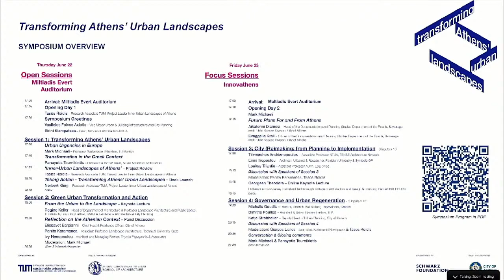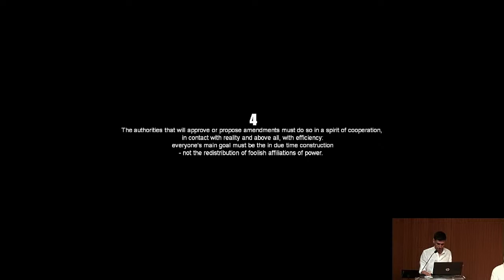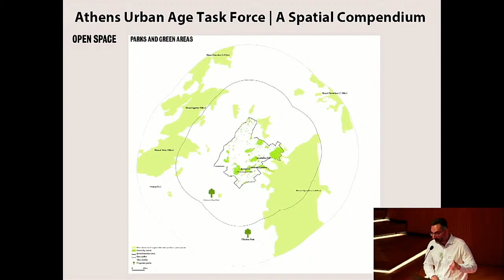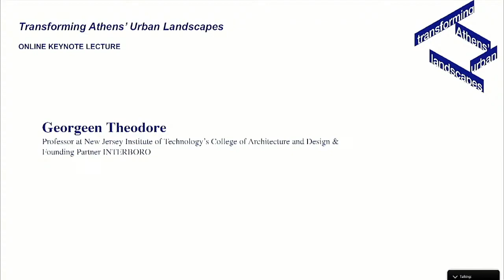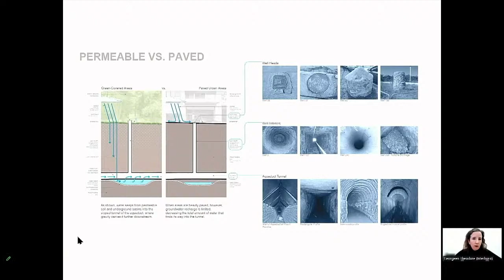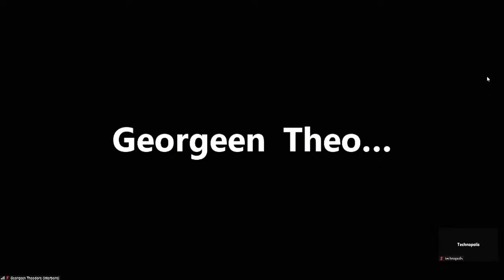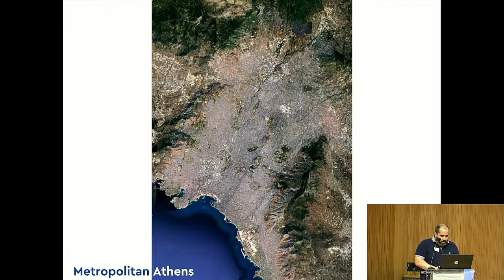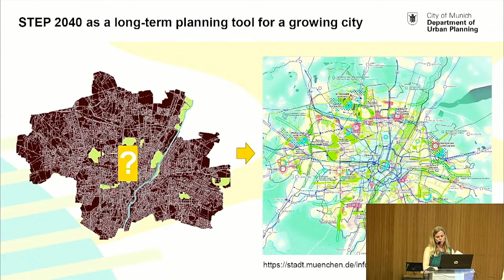Transforming Athens' Urban Landscapes // Symposium & Book Launch - June 23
Transforming Athens’ Urban Landscapes is a two-day symposium that aims to contribute to the multifaceted debate on the future and the restructuring of our cities towards healthier, greener, more liveable, equitable and resilient environments.

Programme Day 1 - June 22:

17:15
Future Plans For and From Athens
Aikaterini Diamesi - Evaggelia Krali

Session 3: City (Re)making: from Planning to Implementation
Tilemachos Andrianopoulos // Eirini Iliopoulou // Loukas Triantis // Panita Karamanea & Tasos Roidis (moderation)

18:45
Georgeen Theodore (Online Keynote Lecture)

Session 4: Governance and Urban Regeneration
Michalis Goudis // Dimitris Poulios // Katja Strohhäcker // Giorgos Lialios & Tasos Roidis (moderation)

Conversation & Closing Comments
Mark Michaeli & Panayotis Tournikiotis

Part of a series of research activities and public events organised by the Technical University of Munich, in collaboration with the National Technical University of Athens since 2021 and made possible by the generous support of the Schwarz Foundation. The event is also supported by the City of Athens

Organisation
Tasos Roidis, Mark Michaeli & Norbert Kling (Technical University Munich, Chair of Sustainable Urbanism), Panayotis Tournikiotis (National Technical University of Athens) and Panita Karamanea (Technical University Crete)

Το διήμερο συμπόσιο Transforming Athens‘ Urban Landscapes (Μετασχηματίζοντας τα αστικά τοπία της Αθήνας) έχει ως στόχο να συμβάλει στην πολύπλευρη συζήτηση για το μέλλον και την αναδιάρθρωση των πόλεών μας προς ένα πιο υγιές, πιο πράσινο, πιο βιώσιμο, πιο δίκαιο και ανθεκτικό περιβάλλον.

Aποτελεί μέρος μιας σειράς ερευνητικών δραστηριοτήτων και δημόσιων εκδηλώσεων που διοργανώνει το Πολυτεχνείο του Μονάχου σε συνεργασία με το Εθνικό Μετσόβιο Πολυτεχνείο από το 2021 και έχει καταστεί δυνατή χάρη στη γενναιόδωρη υποστήριξη του Ιδρύματος Schwarz. Η εκδήλωση υποστηρίζεται επίσης από τον Δήμο Αθηναίων.

Γλώσσα: Αγγλικά